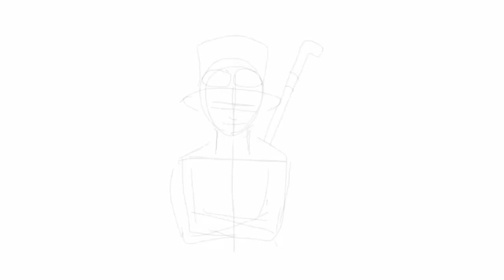Speed Drawing Sabo - One Piece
▼APRIMI!▼

Salve a tutti, belli e brutti!

AL PROSSIMO VIDEO! Un bacio Lady. 💋